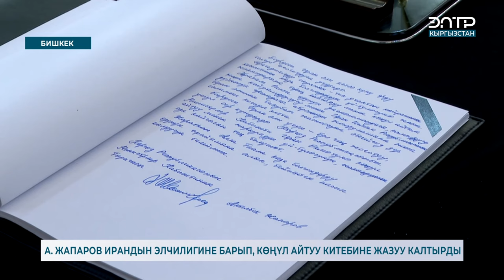А. ЖАПАРОВ ИРАНДЫН ЭЛЧИЛИГИНЕ БАРЫП, КӨҢҮЛ АЙТУУ КИТЕБИНЕ ЖАЗУУ КАЛТЫРДЫ